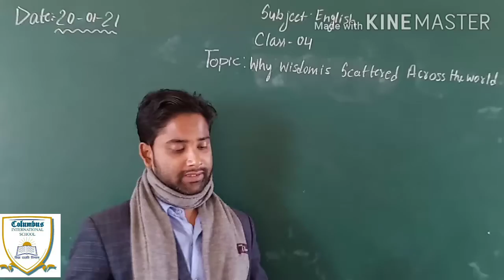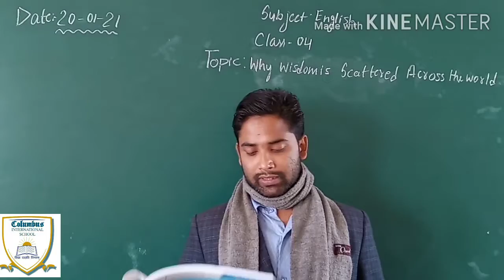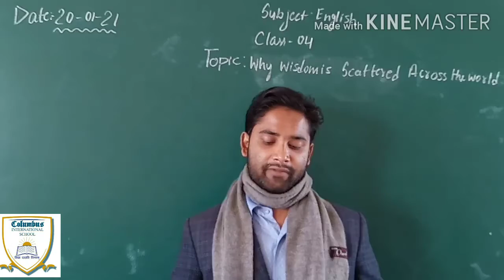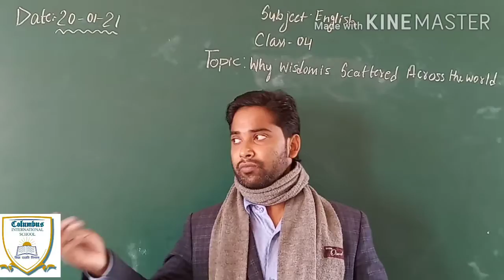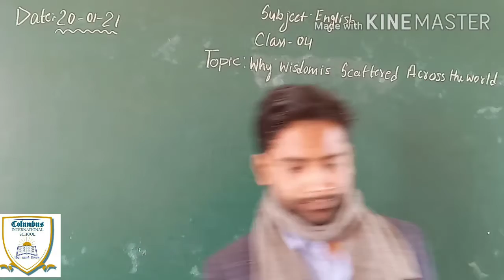Class-04 Subject-English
The wisdom